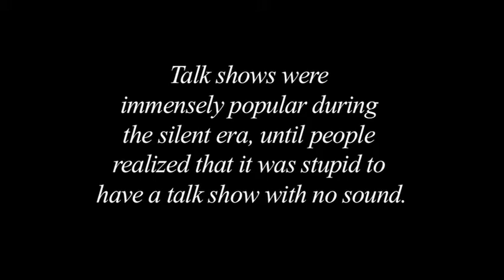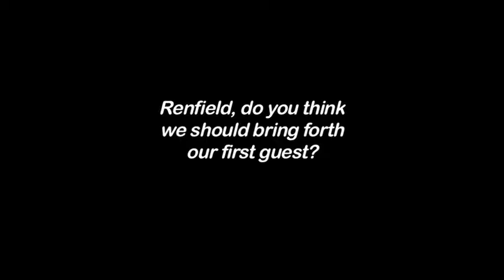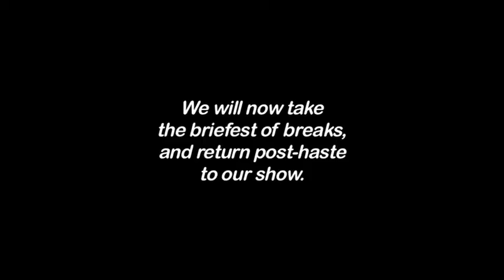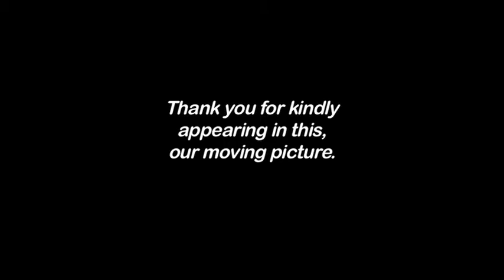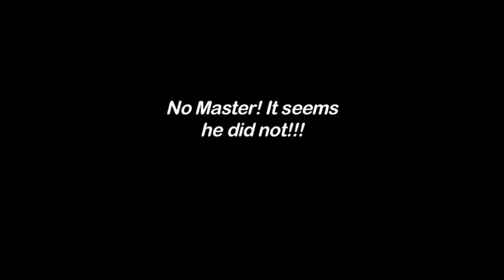Silent Talk Show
These used to be really popular...